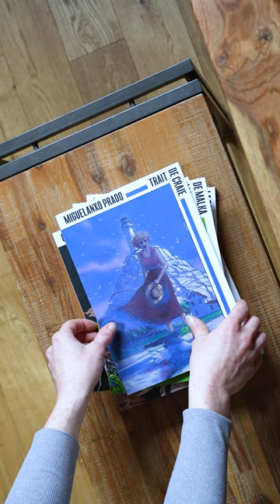50e Festival international de la bande dessinée d'Angoulême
Découvrez une collection de chef-d'œuvres primés depuis 50 ans.